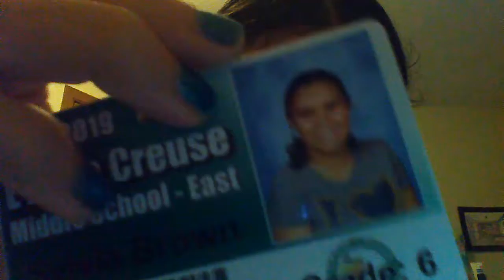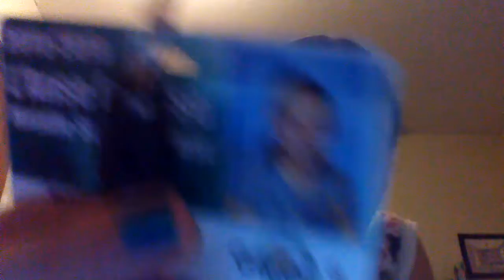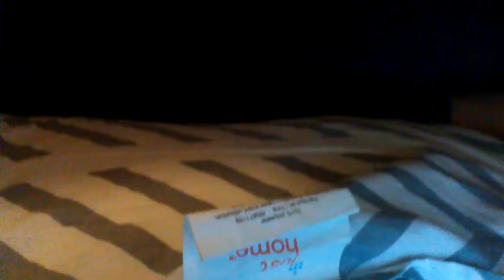Anchor's songs are cool